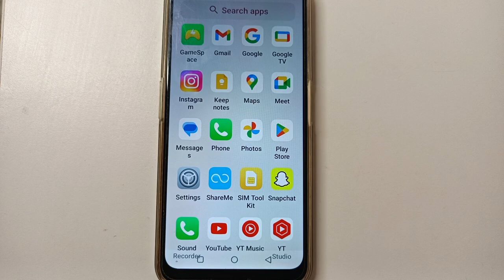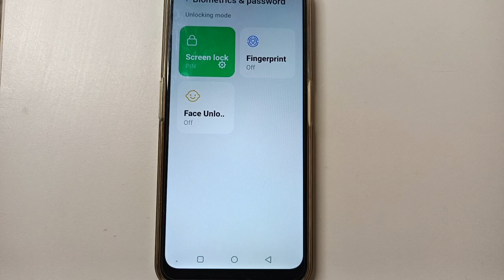Lava Agni 5G Screen pattern Lock Kaise set kare